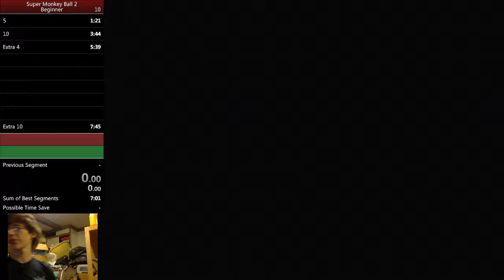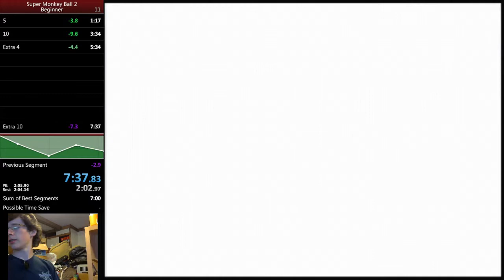Super Monkey Ball 2 PB 7:37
Cool. Not all the fast strats though.